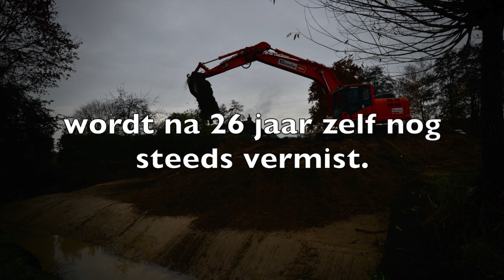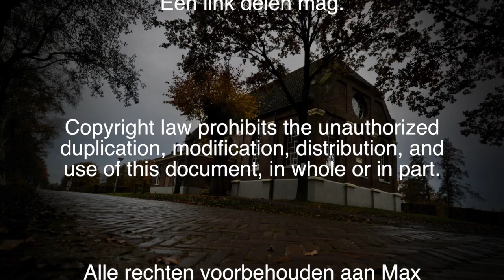[ WILLEKE DOST ] Politie gaat graven - Police will dig - Die Polizei wird graben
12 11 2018 De politie gaat graven op aanwijzing van Ab Bruintje en Jan Huzen. Een grote hoeveelheid grond wordt afgegraven in de weide achter de boerderij waar Willeke Dost heeft gewoond.

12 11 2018 Die Polizei gräbt in Richtung Ab Bruintje und Jan Huzen. Auf der Wiese hinter der Farm, in der Willeke Dost lebte, wird viel Erde ausgehoben.

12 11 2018 The police will dig at the direction of Ab Bruintje and Jan Huzen. A large amount of soil is excavated in the meadow behind the farm where Willeke Dost lived.
- WILLEKE DOST

 Ab und Jan vor der Kamera der niederländischen Fernsehsender. Sie machen ihre Geschichte, weil sie fast sicher denken, dass sie wissen, dass sich hinter dem ehemaligen Wohnhaus von Willeke Dost auf der Weide ein oder mehrere sterbliche Überreste befinden. Vielleicht sogar ein Baby, so erklärten sie. Heute wiesen sie die Polizei auf den bewussten Ort hin. Was die Polizei wahrscheinlich nächste Woche graben wird. Wir haben mit einem anonymen Zeugen gesprochen, heißt es.